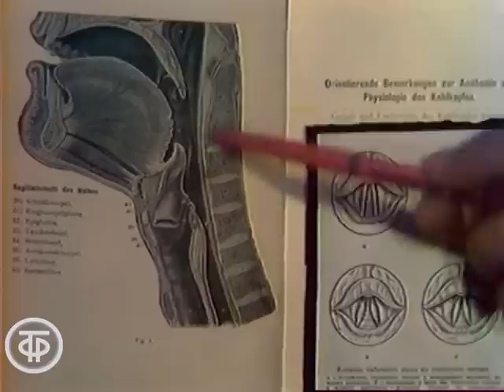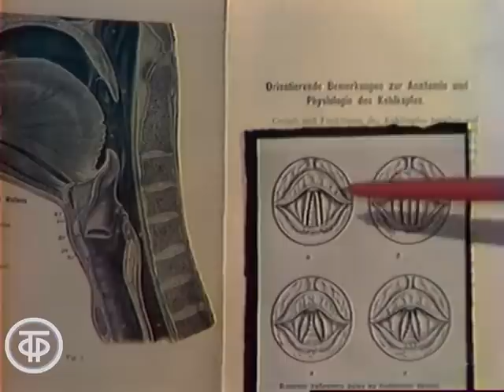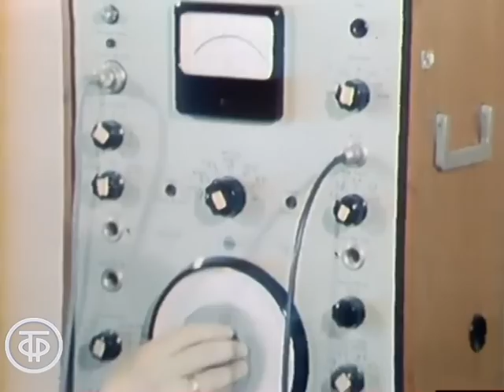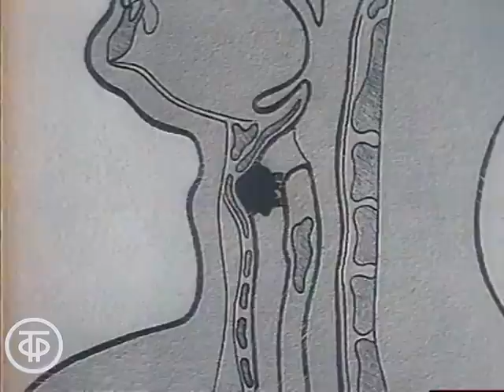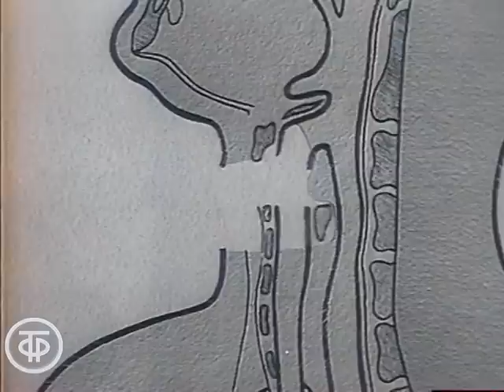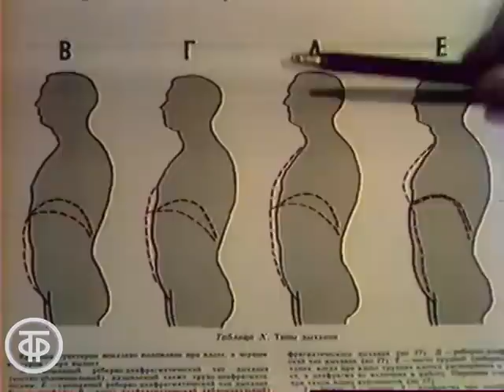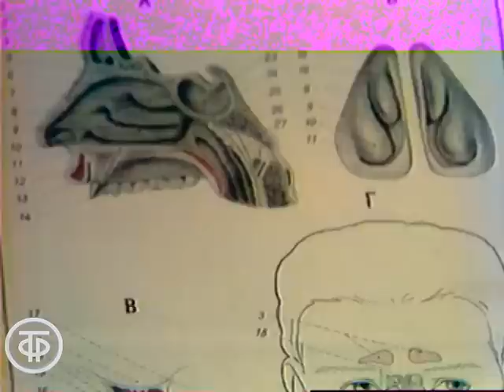Здоровье. Заболевания гортани и голосового аппарата. Эфир 30.10.1976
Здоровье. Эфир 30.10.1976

Передача посвящена  вопросам профилактики и лечения заболеваний гортани, голосового аппарата.
Многие из нас знакомы с таким не очень приятным явлением как пропавший голос. Давайте послушаем советы директора Московского научно-исследовательского института уха, горла, носа Дмитрия Тарасова, преподавателей кафедры сценической речи ГИТИСа Ирины Козляниновой и Наталии Черкасовой. Советы эти могут пригодиться и  специалистам так называемых "речевых" профессий, и нам с вами.

Автор сценария и ведущая - Юлия Белянчикова
Режиссер - Г. Сергеева

Предлагаем вашему вниманию выпуск программы "Здоровье", посвященный простудным заболеваниям осенне-весеннего периода. В программе принимает участие директор Московского научно-исследовательского института уха, горла, носа Дмитрий Тарасов. В простой и понятной форме, свойственной этой замечательной советской передаче, зрители получают серьезные профессиональные комментарии и советы.